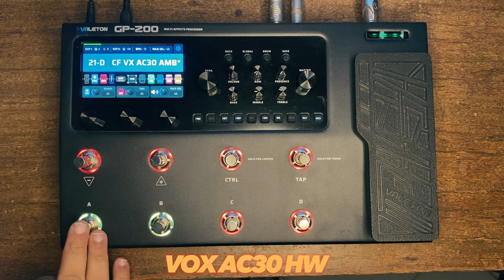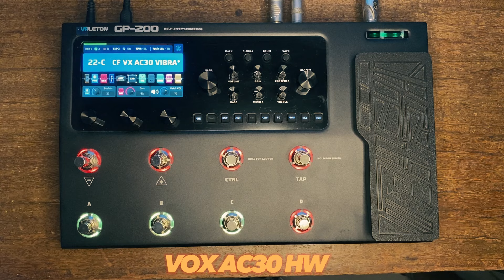VALETON GP200 / GP200 LT / GP200 JR / PACK VOX AC30 HAND WIRED ESSENTIALS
FALA PESSOAL FINALMENTE AQUELE PACK TÃO PEDIDO E ESPERADO PELA GALERA DA VALETON GP200 SAIU! E DESSA VEZ LANÇANDO UM PACK DO NOSSO FAMOSO AMPLIFICADOR TÃO AMADO VOX AC30 HAND WIRED UM PACK COM PRESETS COM SONS INCRÍVEIS QUE VOCÊ NÃO PODE DEIXAR DE TER NA SUA PEDALEIRA!

 ASSISTA O VIDEO E JÁ CORRE PARA TER ESSES PRESETS! LINK NA DESCRIÇÃO DO VIDEO!

✏️ ESPECIFICAÇÕES DOS ASSUNTOS DO VÍDEO

Índice:
00:00 INTRODUÇÃO
00:02 DOTTED
01:15 TREMOLO
02:04 CHORUS
03:09 AMB
05:01 DUAL DLY
05:50 AUTO SWELL
07:01 VIBRATO
07:55 DRIVE 1 STG
09:32 DRIVE 2 STG ( WE PRAISE - BETHEL )
10:53 SOLO
12:13 POG
14:20 BÔNUS ( QUERO CONHECER JESUS )
15:14 SOBRE OS PRESETS BÔNUS
15:38 FINAL

DOWNLOAD DOS PACK VOX AC30 HW

OBS: CASO O MERCADO PAGO NÃO ENVIAR OS ARQUIVOS EM 3 MINUTOS PODE ENTRAR EM CONTATO COMIGO ENVIANDO O COMPROVANTE DA COMPRA QUE ENVIAREI MANUALMENTE! DEUS ABENÇOE A TODOS!

CONTATO - WATHSAPP - 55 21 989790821- Cleiton Feijó.

SEJA BEM VINDO AO NOSSO WATHSAPP E TELEGRAM GRUPOS PARA COMPARTILHAMENTO DE ARQUIVOS EXCLUSIVOS E IDEIAS! ARQUIVOS FREE.

📞 Wathsapp - 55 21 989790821 Para trabalho e comunicação)

DOAÇÕES DE QUALQUER VALOR
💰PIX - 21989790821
💰MERCADO PAGO -